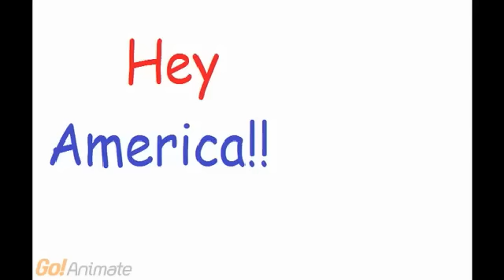Big Bang Theory Commercial(parody)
The show is horribly written